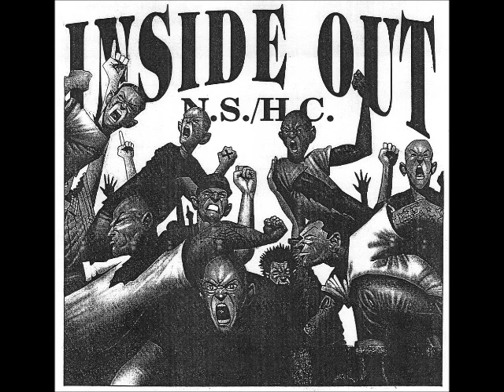Inside Out NSHC - Together We Are One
Demo snimak novosadskog Hard Core benda Inside Out snimljen 1997. godine u studiju Matrix.

Sve novosti i aktuelna dešavanja vezana za bend možete pratiti na našoj Facebook stranici